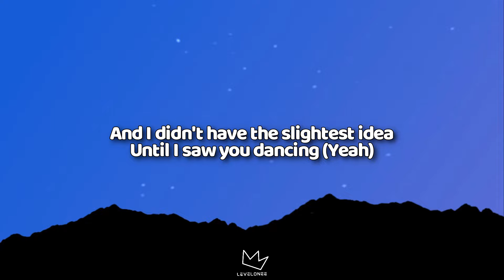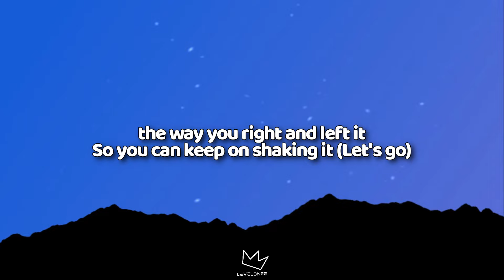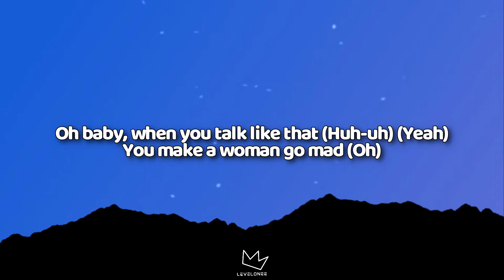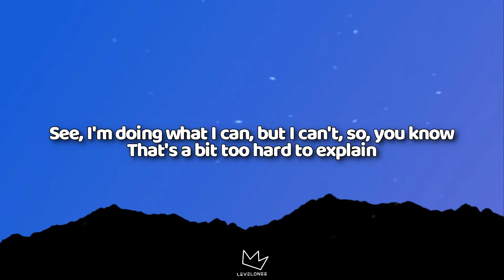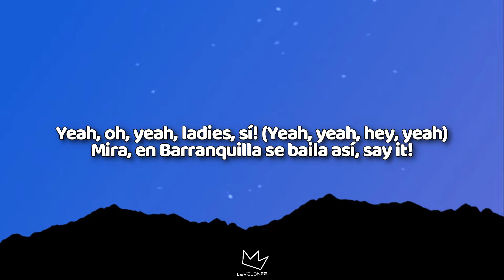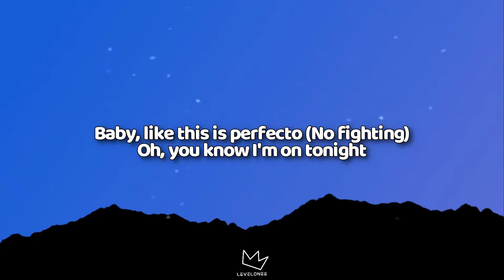Shakira - Hips Don't Lie (Lyrics) ft. Wyclef Jean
(Lyrics)

No fighting
No fighting
Shakira, Shakira

[Bridge 1: Wyclef Jean with Shakira]
[Pre-Bridge: Wyclef Jean & Shakira]
You know you got me hypnotized (Oh)
So be wise (Sí! Uh) and keep on (Sí! Uh)
Reading the signs of my body (Yeah)

[Bridge 2: Wyclef Jean & Shakira]

[Verse 3: Wyclef Jean with Shakira]
A refugee like me back with the Fugees from a third world country (Huh-uh)
We leave the whole club jazzy
Why the CIA wanna watch us?
It's the Colombians and Haitians

Oh, you know I'm on tonight

[Outro: Wyclef Jean & Shakira]
No fighting
No fighting